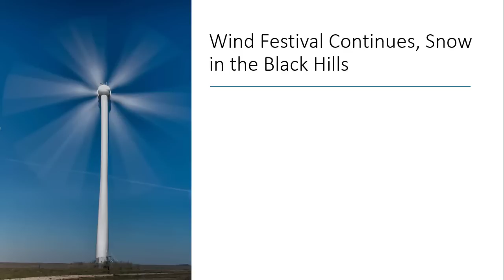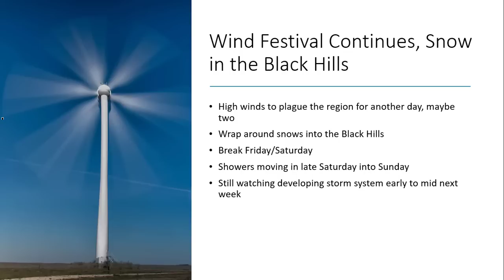Don Day Wyoming Weather Forecast: Wednesday, April 6, 2022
This is the Don Day Wyoming weather forecast for Wednesday, April 6, 2022